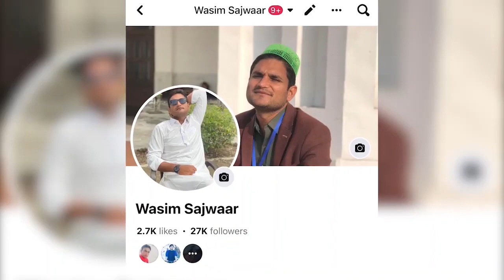Pakpattan: Interview of Mian Ahmad Raza Maneka | N league faces internal division | Wasim Sajwaar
Pakpattan: Interview of Mian Ahmad Raza Maneka | N league faces internal division in Pakpattan | Wasim Sajwaar